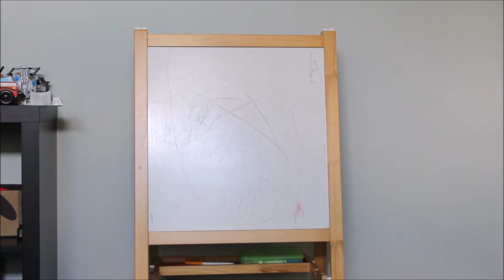Channel Update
Hello people! Today we made a Channel Update video on what we will be doing soon. Gabi Ball had a fake ending and will be continued in a season two with new people in it, some were in season one.